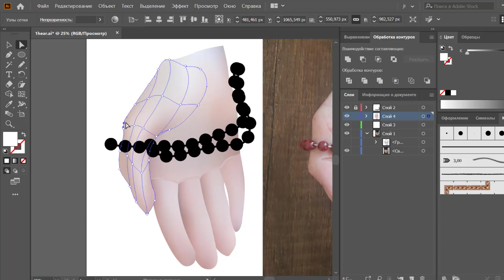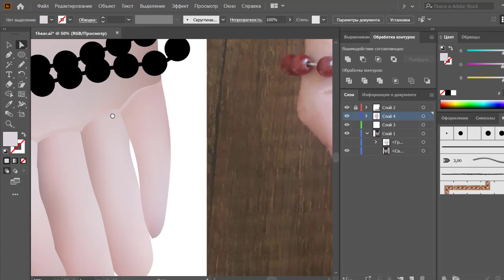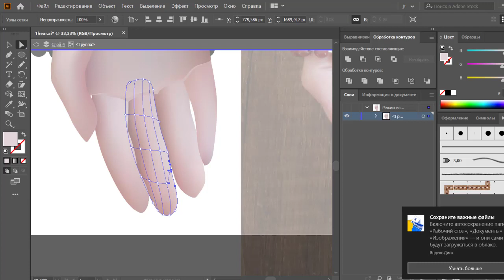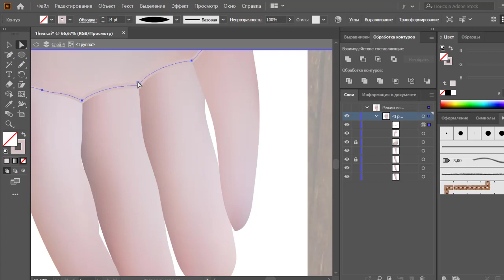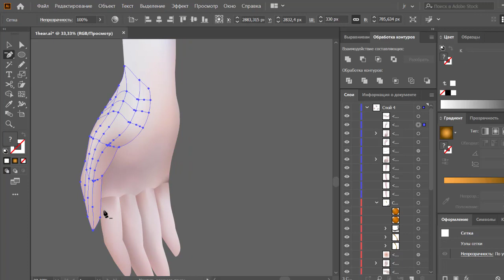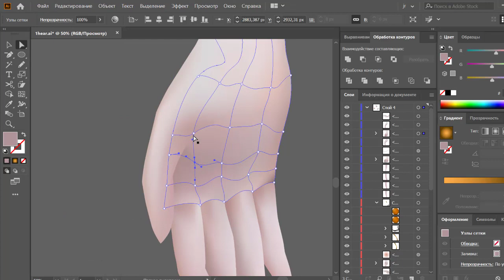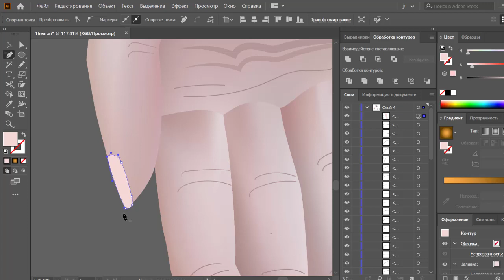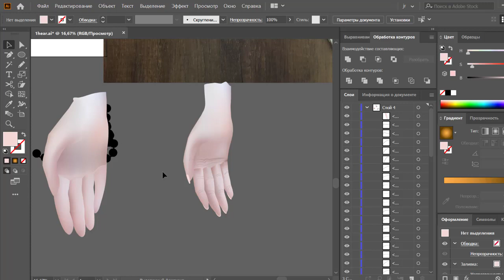2. Градиент меш в Adobe Illustrator | JULI ROSE